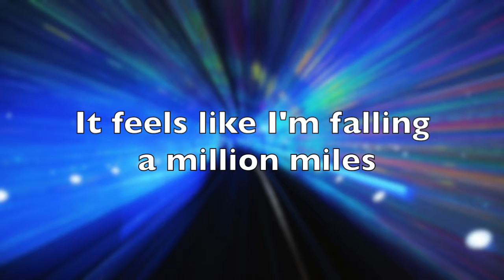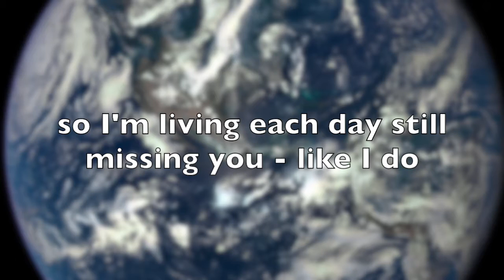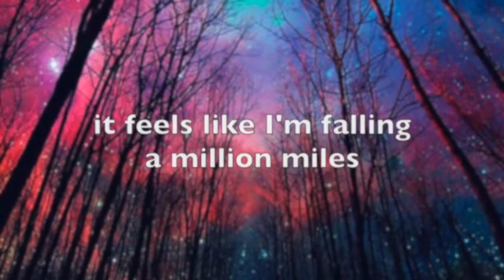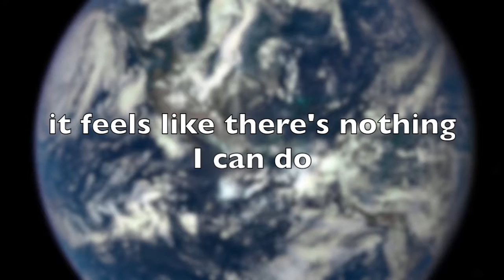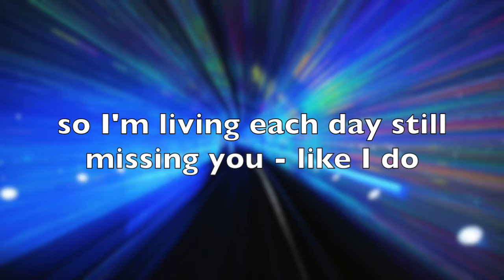like I do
This one's going out to all of you that have lost someone that you're missing. I felt like sharing a short acoustic tribute of a Kurt Neumann tune from his Shy Dog solo record a few years back (any BoDeans fans?). Happy holidays everyone, be good to each other.